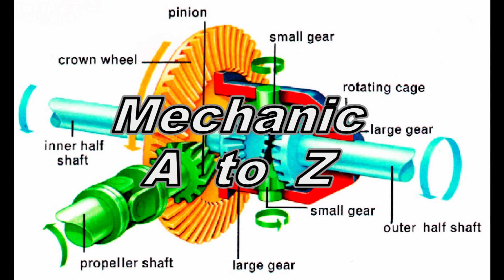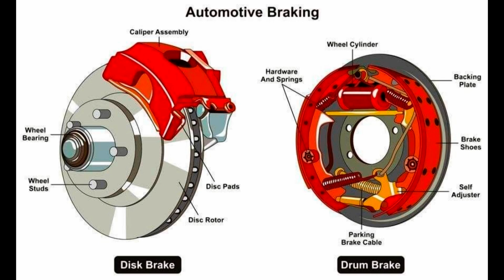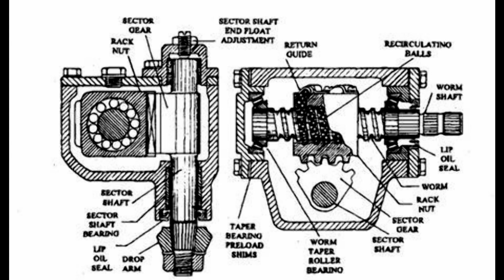01 introduction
Wahana gana igena ganna